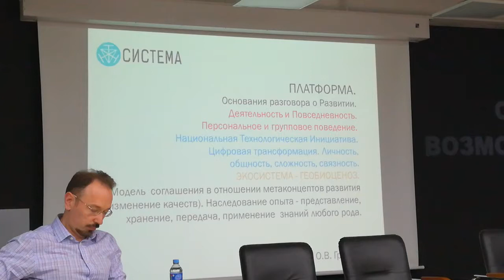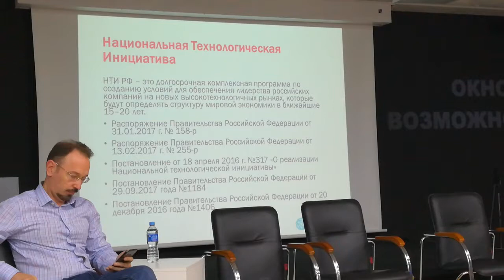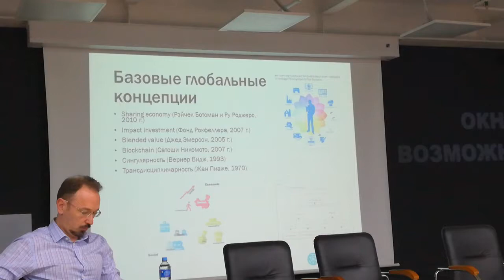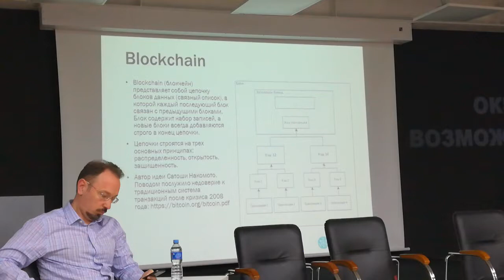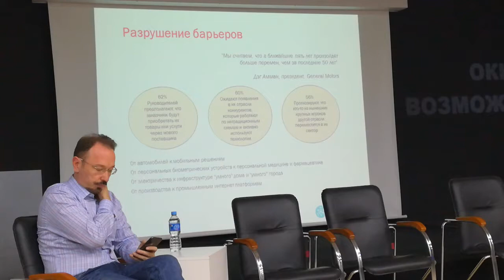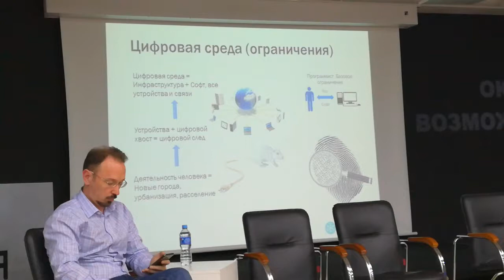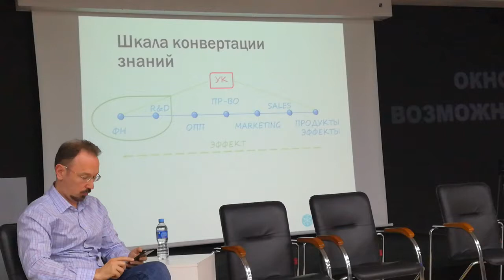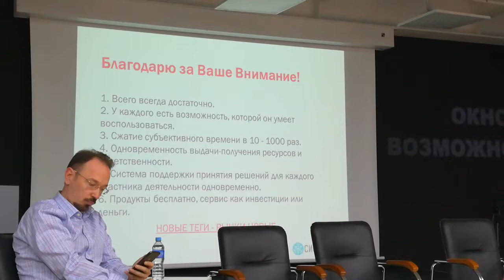Олег про Цифровые платформы в АСИ